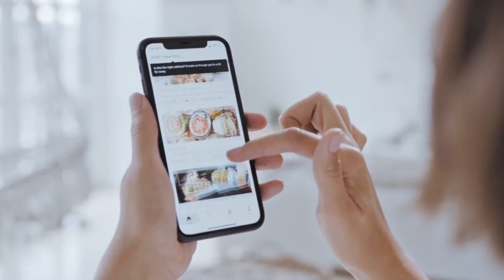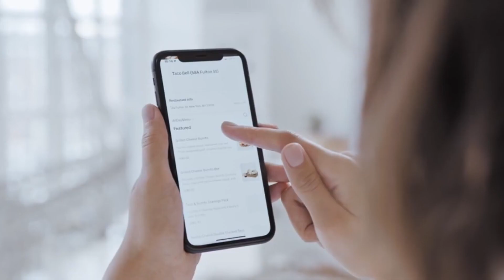How to start a online Grocery shop & delivery business | How to make a app for grocery store